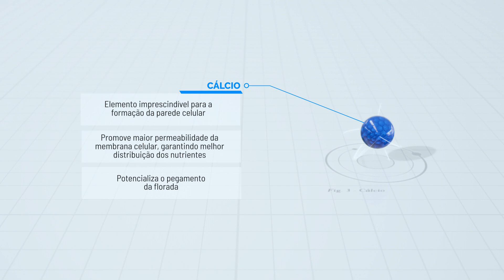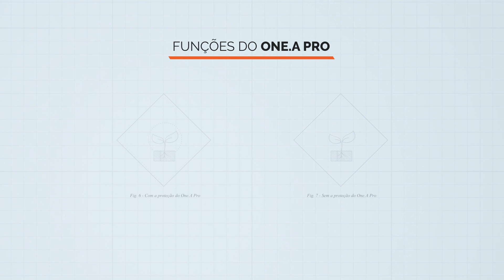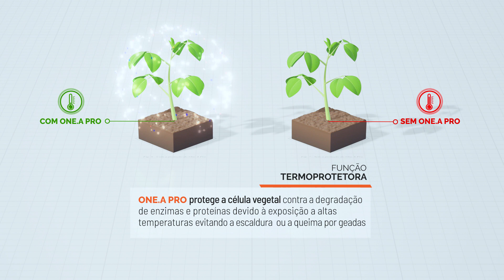ONE.A PRO - De Sangosse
Conheça o ONE.A PRO - Fertilizante Foliar que desempenha um papel crucial na proteção de plantas em condições de estresses hídrico, térmico, geadas e escaldaduras.